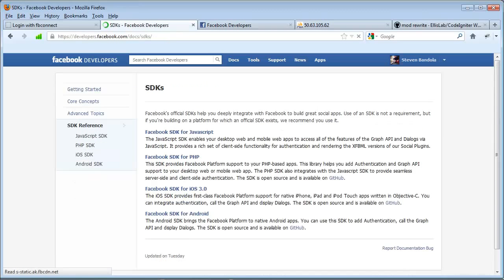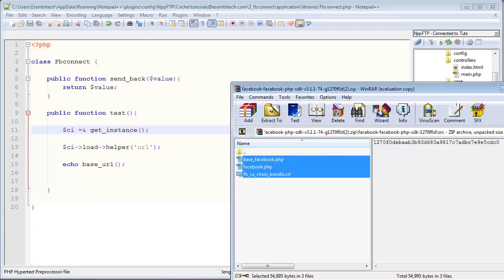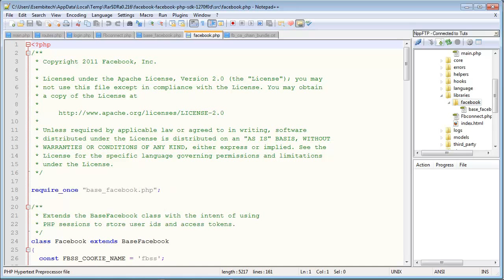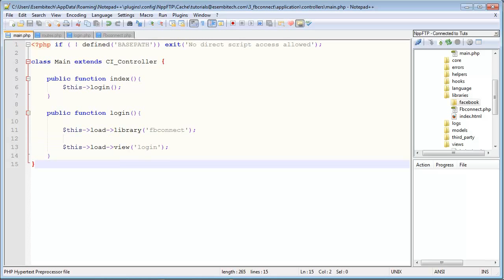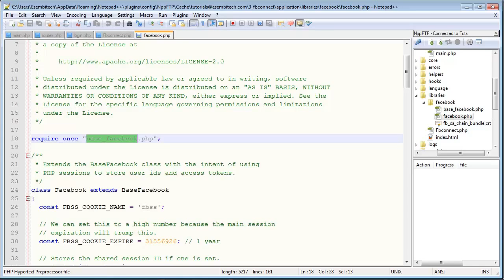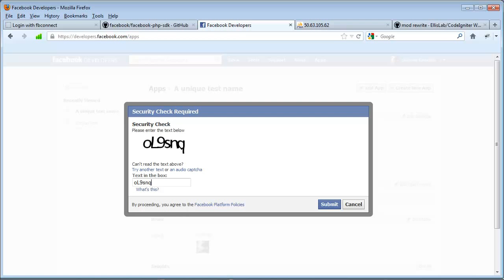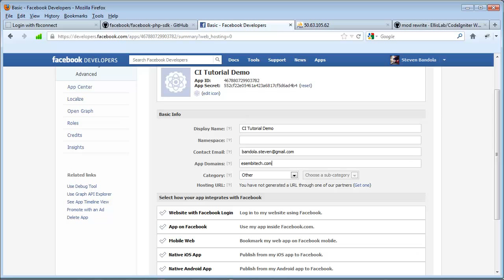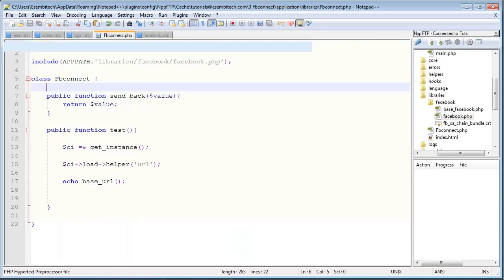How to Create a Facebook Connect Login System | Installing and Using the Facebook SDK